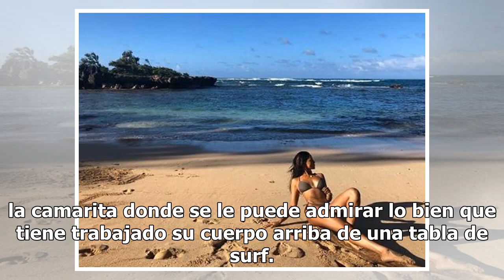Eiza González practica surf con diminuto bikini y le roba la atención a la playa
A Eiza González el invierno le hace los mandados, y es que la actriz subió a su cuenta de Instagram unas fotos donde se ve en bikini y disfrutando de la playa, el sol y porqué no, del surf. La actriz se dio unos días de descanso para apapacharse, luego de un año intenso de trabajo, y con un traje de...